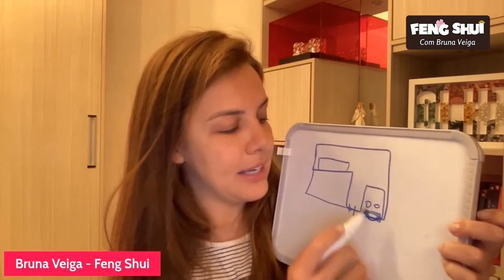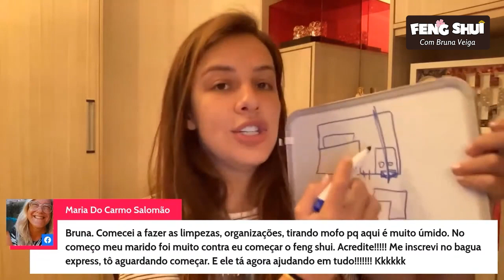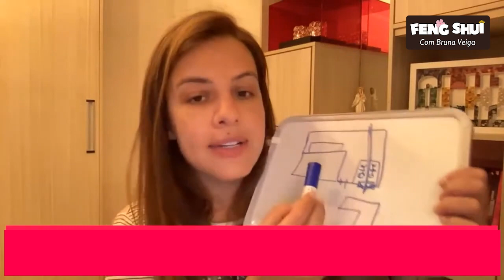ESSES PEQUENOS DETALHES PODEM ESTAR AFETANDO A HARMONIA DA SUA CASA